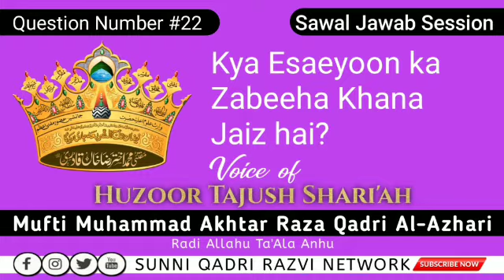Sawal No.#22 | Kya Esaeyoon ka Zabeeha Khana Jaiz hai? By Huzoor Tajushsharia Alaihir Rahma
Sawal#⃣0️⃣2️⃣2️⃣Kya Esaeyoon ka Zabeeha Khana Jaiz hai?